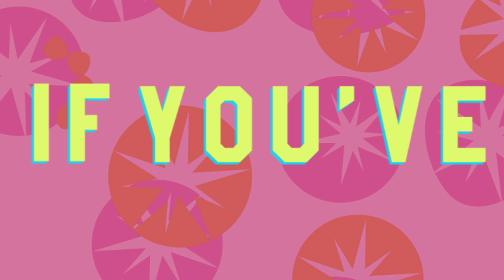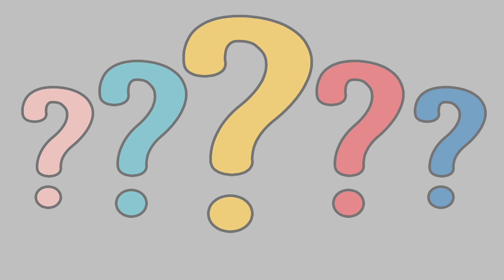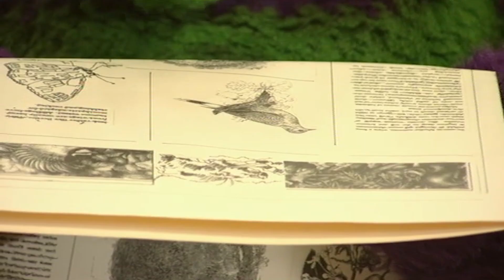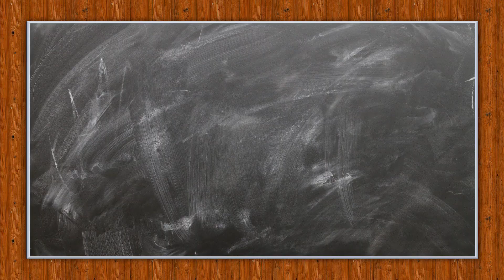Rockit's Pocket 🐸 Chalk | Podcast for Kids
Welcome to the world of Rockit! In this series, we'll learn something new each episode as Rockit discovers what's in his pocket. Today he finds some chalk!